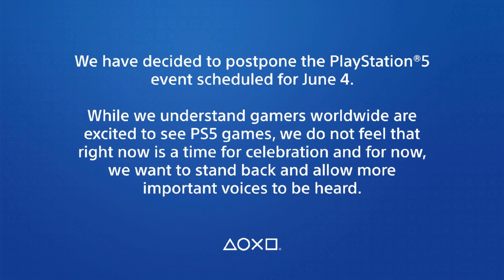* DELAYED * COD 2020 Modern Warfare Warzone Season 4 - DELAYED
ExplicitPlay x

-Extra Tags-